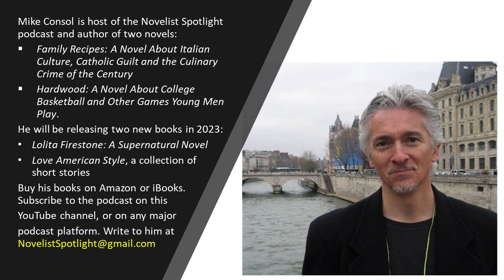Novelist Spotlight #102: Anna Hogeland on being haunted by the creative impulse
In the spotlight is professional therapist and author Anna Hogeland whose debut novel, THE LONG ANSWER, takes on pregnancy, motherhood and the nature of female relationships. The Sunday Times called the book “a triumph of human portraiture, as subtle as it is seething” and “fascinating both on its surface and in its depths.”

We discuss:

— Being sentence-focused vs. momentum-focused
— Unpublished novels
— Auto-fiction
— Miscarriage
— The Dobbs decision
— Psychology
— Motherhood
— Etc.